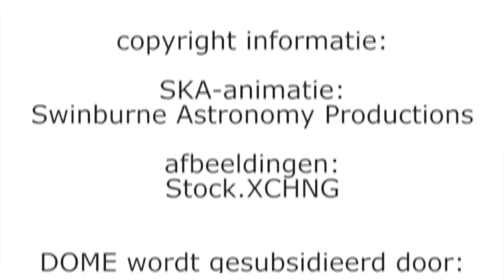Launch of the ASTRON & IBM Center for Exascale Technology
- On Wednesday 17 October, the official kick off of the ´ASTRON & IBM Center for Exascale Technology' in Drenthe took place
- First 'green' electronic circuits in production
- Industry participates in Users Platform

On Wednesday 17 October, ASTRON and IBM (NYSE: IBM) officially launched the ASTRON & IBM Center for Exascale Technology. In this center, located at ASTRON in Drenthe, scientists and engineers will carry out high quality research for the next generation extremely fast and energy efficient computer systems, with applications in the region and in the Netherlands.
These computer systems will allow for reading, storing and analysing enormous amounts of information gathered by radio telescopes like the international Square Kilometre Array (SKA, the next generation radio telescope).

In April 2012, the collaboration between ASTRON and IBM was made public. In the past six months there have been many developments in the project, among which the kick off of the Users Platform.  In this centre, industry, small and medium sized businesses, universities and foreign governments can participate in the Center for Exascale Technology. This way they can contribute to the goals of the project and work together with IBM and ASTRON scientists.

Within ten months of the start of the project, the first electronic circuits for the micro-servers are in production. These are the first basic components with which large low-power systems can be build. The company DsignWorx from Hoogeveen has designed parts of the circuit and is producting the first series.

The researchers in the Center for Exascale Technology focus, among other things, on energy efficient computers, using advanced accelerators and 3D-stacked chips. Besides this research is being done for new optical connection techniques, 'high performance' storage systems and 'nanophotonics' (studying the behaviour of light on nanoscale) to optimalise the transfer of huge amounts of data. Since the start of the project, three scientific articles have been published and five presentations have been held about the project.

The collaboration between ASTRON and IBM in the Center for Exascale Technology takes place under the name DOME (named after the protecting cover of telescopes and the famous Swiss mountain) and is funded by the Ministry of Economics, Agriculture and Innovation (EL&I) and the province of Drenthe. DOME focuses on the sector High Tech Systemen en Materialen (HTSM), one of the top sectors in the Netherlands.

Video made by Rolf Muggen.